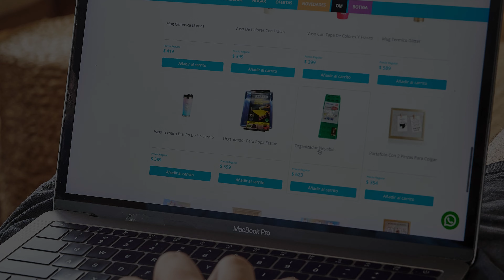¡Comprá online y te lo llevamos a casa! 📦🏠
¿Sabías que podés comprar en Farmashop desde cualquier parte del país? ¡Si! Nosotros te llevamos tu pedido 🚚

Comprá en nuestras sucursales, web o app. Todas tus categorías favoritas en la puerta de tu casa con un solo click 📲 Si lo preferís, también podés retirar tus compras en nuestros centros pickup.

¡Te esperamos!

Farmashop, para todos y para todo.